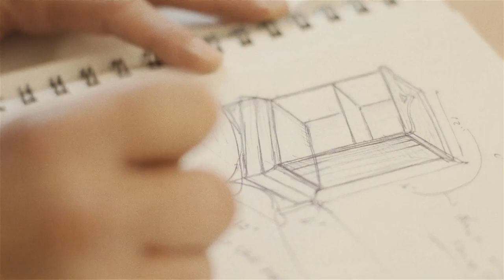Woodworking Graduate Studio, Department of Art and Design at IUP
The Center for Turning and Furniture Design at Indiana University of Pennsylvania focuses on the professional development of the emerging artist in wood. Within expansive and exceptionally well-equipped studios, the students become familiar with traditional woodworking and furniture design/building processes as well as contemporary technologies and their capabilities.